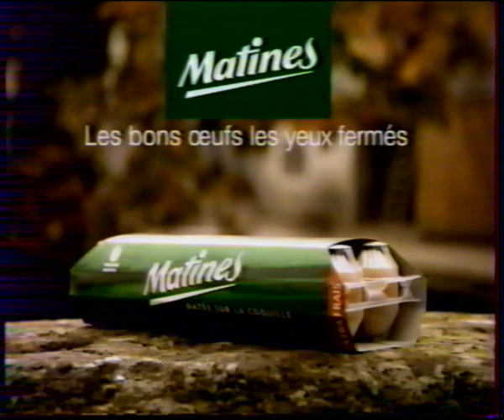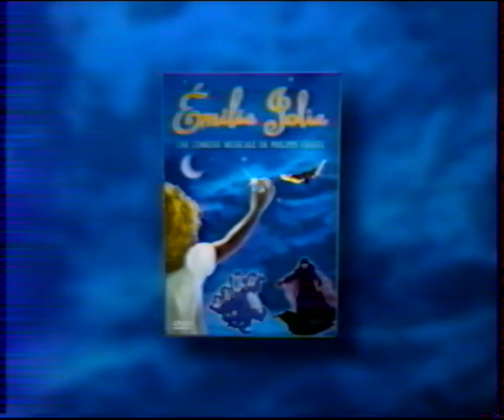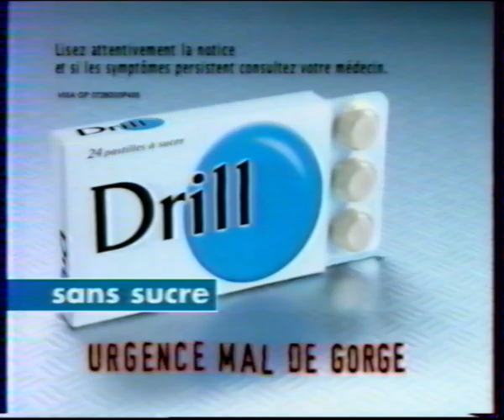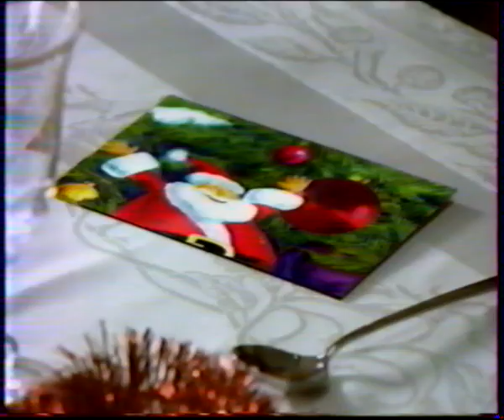TF1 24 Décembre 2003 1 Page de Pubs, 3 Bandes Annonces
1 Page de Pubs et 3 Bandes Annonces le 24 Décembre 2003 diffusée sur TF1 ! Archive achetée faisant maintenant partie de mes archives personnelles !

D'autres archives arriveront cet été !